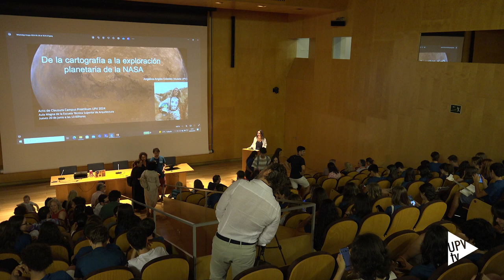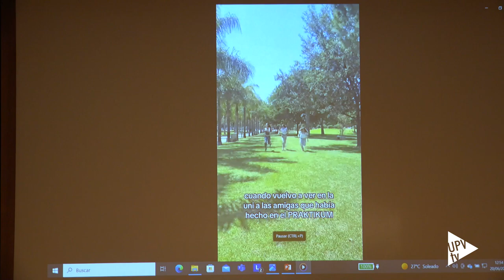Praktikum 2024 - Noticia @UPVTV; 27-06-2024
Cerca de 250 jóvenes se han reunido en la Universitat Politècnica para participar en el Campus Praktikum 2024. Esta iniciativa está diseñada para ofrecer una demostración de los grados de la UPV a estudiantes de primero de bachillerato y ciclos formativos de grado superior, de forma práctica y divertida.